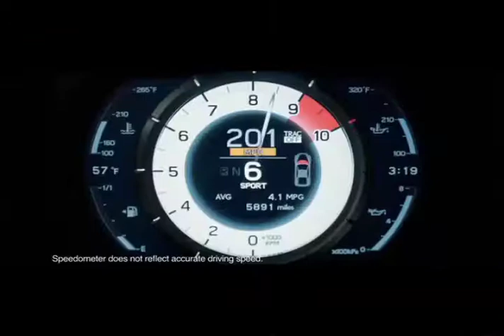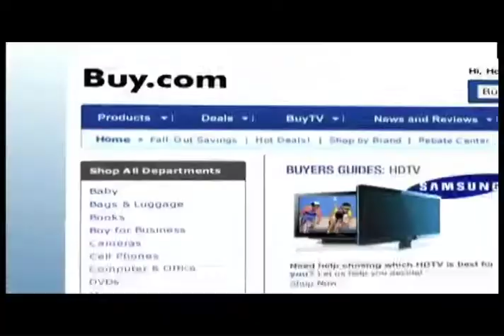Walton Isaacson - The Planet's Most Interesting Agency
A look inside the work of Walton Isaacson - The Planet's Most Interesting Agency.